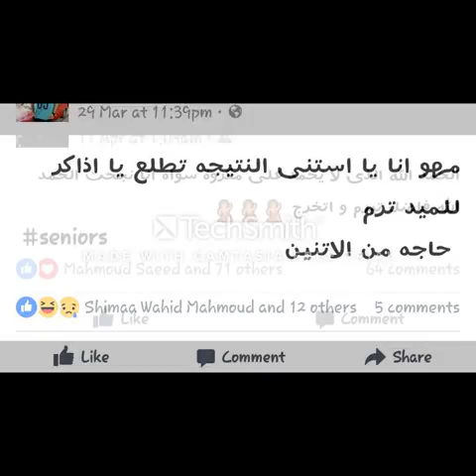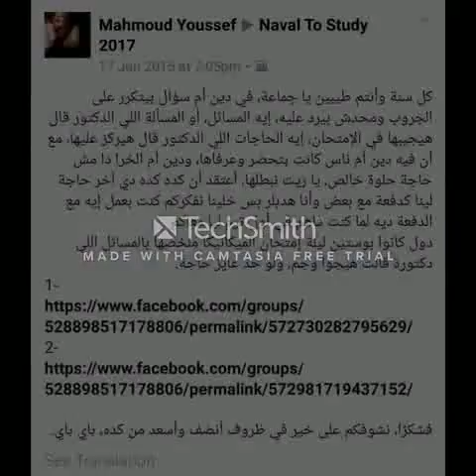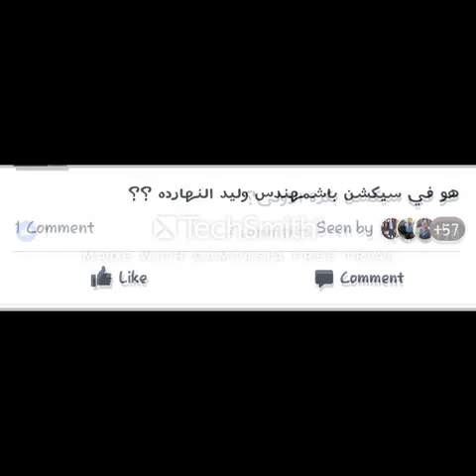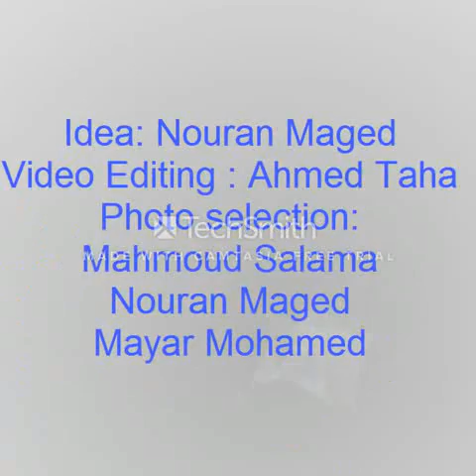Naval Architecture and Marine Engineering Department 2017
Faculty of Engineering - Alexandria University
Naval architecture and marine engineering department